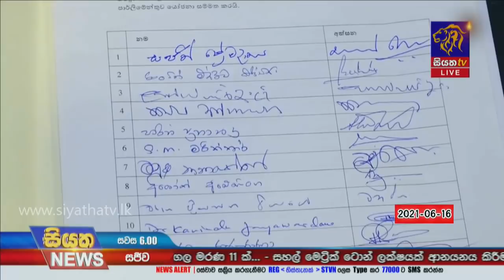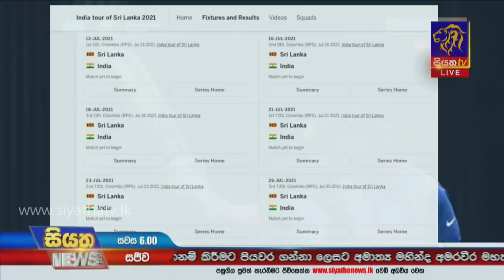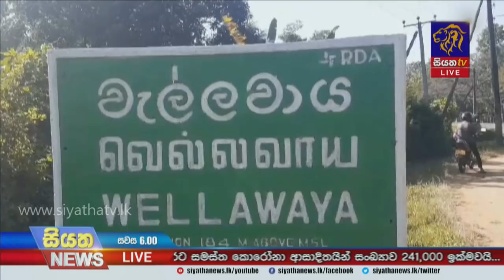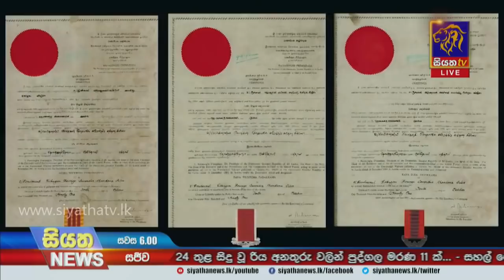Siyatha News | 06.00 PM | 22 – 06 – 2021